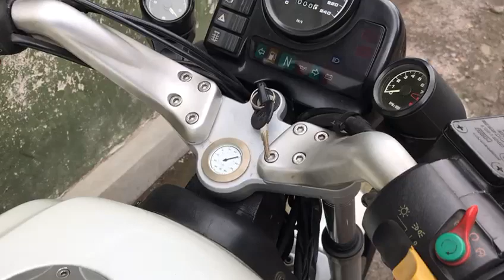dijual BMW R1100r cp/wa 081390838573